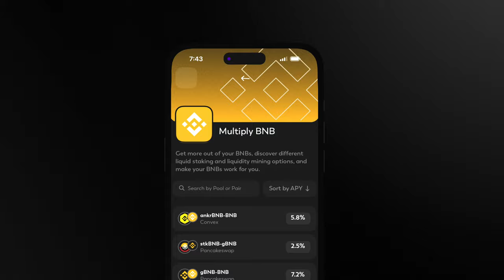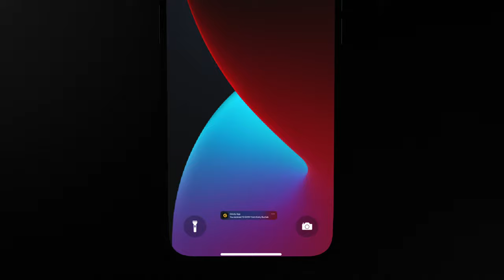Grizzly Mobile App Trailer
You’re interested in learning everything about the world of Crypto trading, Decentralized Finance and Liquidity Mining? Welcome to our Grizzly Channel - the best daily source for all crypto news to make profit during this bear market. 🐻

We’re excited to see where the journey takes us with DeFi and are looking forward to your feedback in the comment section.🍯

▬ Useful links ▬▬▬▬▬▬▬▬▬▬▬▬▬